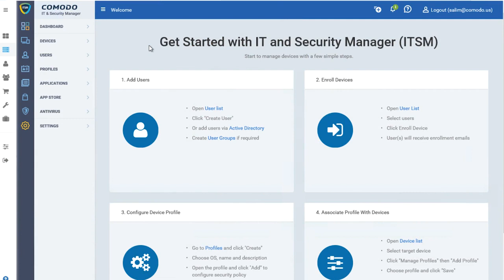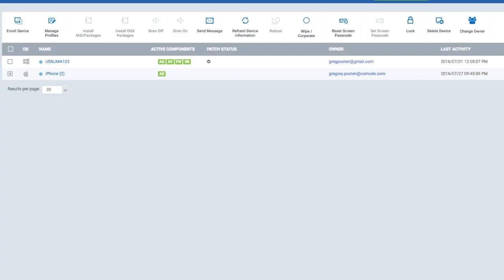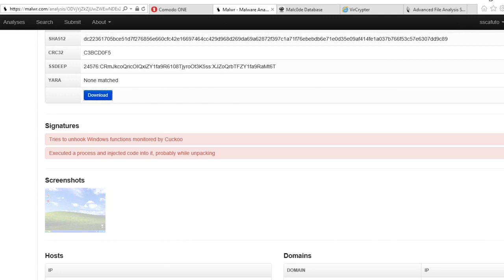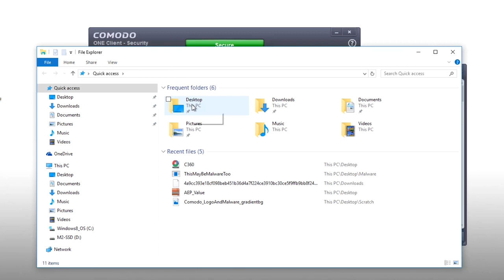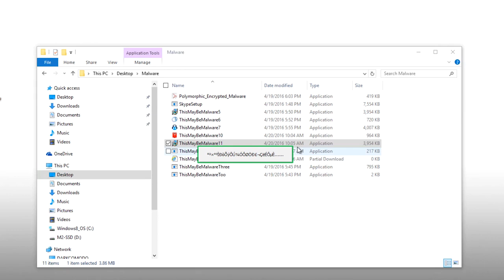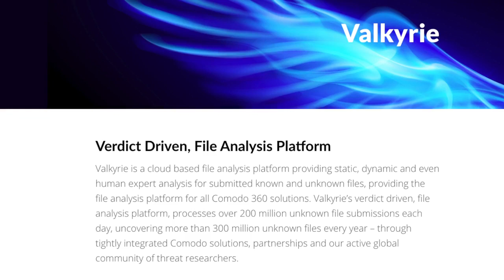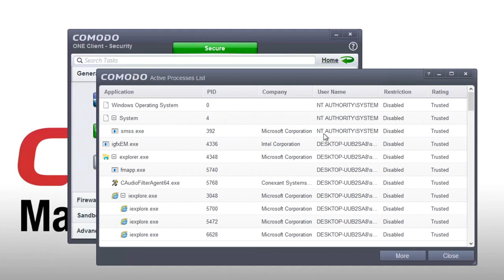Endpoint Protection | Comodo Advanced Endpoint Security Walk Through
In this video we will discuss Endpoint Protection, its importance, and what Comodo Advanced Endpoint Protection has to offer.

To begin with, let’s define Endpoint Protection:

Endpoint Protection or Endpoint Security is an approach or a method for protecting endpoint devices using a central security solution. Endpoint devices refer to any IoT devices connected to a business network such as laptops, smartphones, tablets or other wireless devices. These endpoint devices can serve as a potential entry point of malware.

Hackers spread malware by spear phishing, drive-by-downloads, and fake software which can infect endpoint devices. Endpoint Protection or Endpoint Security protects endpoint devices from cyber attacks.

How does Endpoint Protection Work?

Endpoint Protection consists of a server/ client model. A security agent must be installed on each endpoint device. The security agent reports the activities and statuses of the endpoint devices to the server, enabling the server to monitor endpoint devices.Thus, blocks potential threats and keeps endpoint devices secure. Endpoint protection has multi-layered security to prevent threats and exploits on endpoint devices. This may include antivirus, firewall, website filtering, HIPS, and other advanced security features. With Endpoint Protection, your endpoint devices have multi-layered defense against malware attacks.

3 Reasons why Endpoint Protection is Important

1.Endpoint Devices are Susceptible to Malware Attacks
Today, it is common for most companies to give smartphones, laptops, tablets, and other IoT devices access to the business network. However, as we mentioned, endpoint devices can serve as an entry point of malware. A malware infection on an endpoint device may lead to data breach and other unwanted circumstances. You might lose valuable clients due to malware infections.

2. Endpoint Protection keeps Endpoint Devices Up-to-date
In an organization, ensuring that the devices connected to the business network are running updated software is an important part of cybersecurity. Hackers exploit a system vulnerability, they use it to inject malware. Endpoint protection patches system vulnerabilities on endpoint devices by installing software updates. It automatically finds and installs the latest updates to the operating system.

3.Endpoint Protection secures IT Infrastructure
IT Infrastructure provides IT solutions to employees, clients, and business partners. Endpoint Security allows the company to manage all the possible entry points of malware within the network, keeping the IT infrastructure secure. When it comes to endpoint protection, Comodo Advanced Endpoint Protection has a lot to offer. It is has been protecting more than 85 million endpoint devices worldwide. It is also trusted by 600,000 business clients.

What does Comodo Advanced Endpoint Security Offer?

•Comodo Advanced Endpoint Protection guarantees comprehensive malware protection for endpoint devices.
•Built upon a Default Deny technology, Comodo Advanced Endpoint Protection prevents unknown threats from running on endpoint devices.
•It automatically contains and runs any untrusted file in a virtual container to identify if it is safe or malicious. Thus, never leaves a window open for malware infections.
•Comodo Advanced Endpoint Protection also protects your endpoint devices against spear phishing and drive-by-downloads.
•It filters network traffic and monitors data transmission on endpoint devices to detect and prevent sophisticated attacks.
•With Comodo Advanced Endpoint Protection your endpoint devices are also safe from fileless malware attacks.
•It is equipped with a unique security feature that monitors computer memory and registry against malicious modifications.
•Using a user-friendly Endpoint Manager, you can manage all your endpoint devices remotely and easily.
•Endpoint Protection is a crucial part of cybersecurity. It prevents network and data breaches that could result in a serious business problem.
•Comodo Advanced Endpoint Protection guarantees the protection of your business network and endpoint devices against varieties of cyber attacks